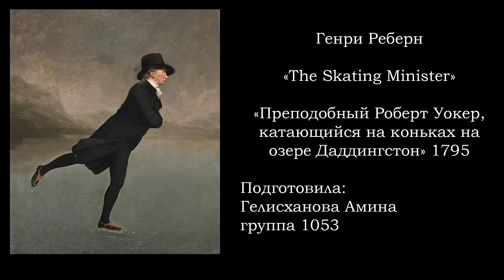Генри Реберн "The Skating Minister" 1795 / Гелисханова Амина